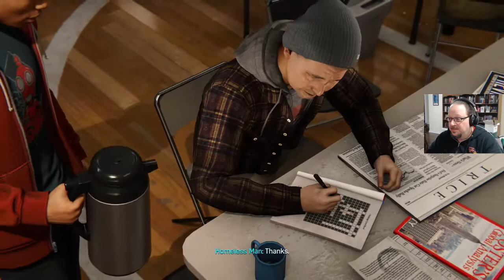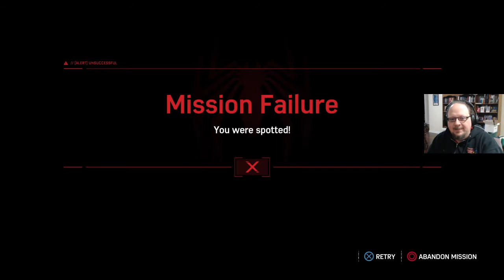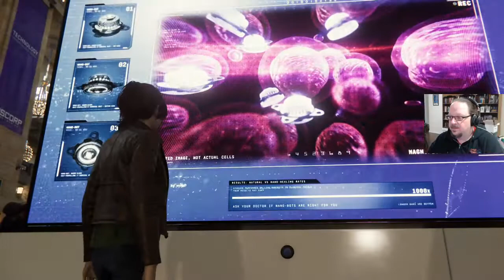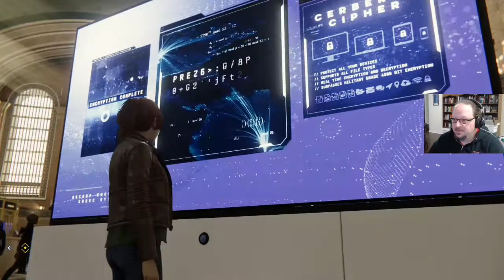Skippy plays Marvel's Spider-Man! Part 11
Skippy comes back to Spider-Man trying to get Miles Morales to F.E.A.S.T. through the Sable International checkpoints. Yay hacker app! Boo Skippy's lack of stealth!

He quickly gets back on the horse with his combat, even remembering to dodge (sometimes) and grab rockets out of the air (eventually) before they hit him! Even with all of the stealth mission fails that happen, Skippy doesn't get killed in a single combat!

Skippy focuses on an eternally recurring side quest, then the last demon base, and finally advances the main storyline! Let's not worry too much about that voice mail from Dr. Octavius...

Tune in for live Twitch streams on Mondays, Wednesdays, and on the weekend